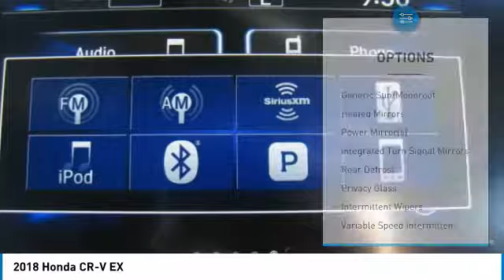2018 Honda CR-V AH182410